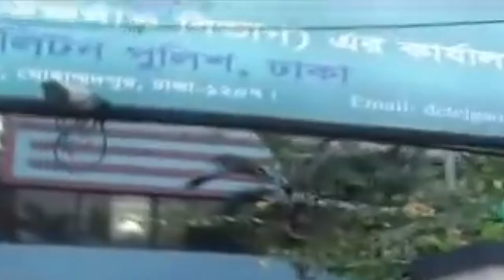চেয়ারম্যান নয় সাবরিনা ছিলেন জেকেজির আহ্বায়ক: ডিবি | LifestylesTV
চেয়ারম্যান নয় সাবরিনা ছিলেন জেকেজির আহ্বায়ক: ডিবি
Music is taken from you tube library.